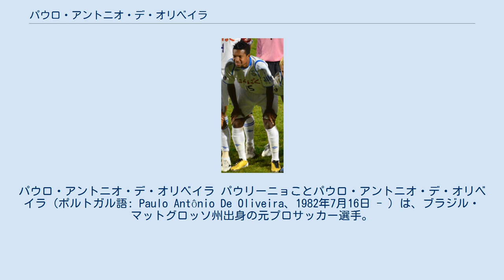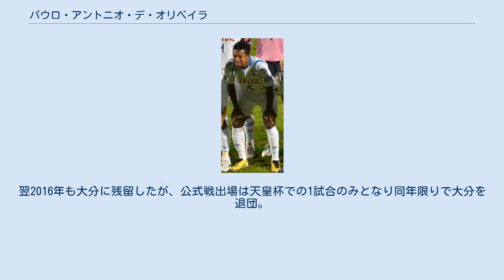パウロ・アントニオ・デ・オリベイラ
ドラドス・デ・シナロアの選手
パウロ・アントニオ・デ・オリベイラ パウリーニョことパウロ・アントニオ・デ・オリベイラ (ポルトガル語: Paulo Antônio De Oliveira、1982年7月16日 - ）は、ブラジル・マットグロッソ州出身の元プロサッカー選手。
 ボリビアと国境を接するブラジル中西部マット・グロッソ州の出身。
18歳の頃にミナスジェライス州のアトレチコ・ミネイロでプロデビュー。
2004年にはサウジアラビアのアル・アハリに、次いでメキシコのドラドス・デ・シナロアにレンタル移籍する。
この年、U-23ブラジル代表に選出されるも、最終的にアテネ五輪のメンバーには選ばれなかった。
 2005年にJ2の京都パープルサンガに完全移籍で加入し、エースとしてJ1昇格に大きく貢献。
リーグ戦22得点を挙げ、J2得点王に輝いた。
2006年は、初めてのJ1で得点ランク11位の14得点を記録。
2007年には外国籍選手ながら京都の副キャプテンに指名され、J2に降格したチームを再びJ1に昇格させることに尽力する。
個人としてもリーグ戦24得点（得点ランク3位）の活躍をみせた。
 2008年、開幕早々の4月にアキレス腱断裂の重傷を負い、年内復帰が難しいことから6月に選手登録を抹消される。
10月15日に再来日し、練習を再開する。
 2009年は再び選手登録され、復活が期待されたが、起用法に悩まされ徐々に出場機会を失っていった。
そして9月2日、スポルチ・レシフェへ1年契約で完全移籍した。
パウリーニョ獲得はJリーグで指揮を執った元大分トリニータ監督のシャムスカたっての希望といわれる。
しかし、スポルチでも出場機会に恵まれず、ブラジル全国選手権セリエAでは4試合出場で1得点に終わり、シャムスカの辞任したチームは結局セリエBに降格した。
12月31日、契約満了でスポルチ･レシフェを退団。
 2010年、J2のヴァンフォーレ甲府へ完全移籍した。
J2得点王に輝いたハーフナー・マイクと共に甲府の攻撃を牽引し、自身も14得点（得点ランク5位）を挙げて、J1昇格に貢献した。
2011年もJ1で5シーズンぶりとなる2桁得点を挙げたが、クラブは16位の成績で1年でJ2へ降格した。
 2012年、ガンバ大阪に完全移籍で加入した。
G大阪では主にスーパーサブとして起用され、チーム3位の8得点を記録したがチームは17位に終わりJ2へ降格した。
2013年は序盤こそスタメンで起用される機会は多かったものの、中盤以降は怪我に悩まされ、最終的に出場数はリーグ戦半数以下に留まった。
シーズン終了後、契約満了に伴いG大阪を退団。
 2015年1月、トゥピFCに1年のブランクを経て入団。
2002年に同じミナスジェライス州を本拠とする、アトレチコ-MGの新星としてキャリアが始まった事を紹介される。
 2ヶ月の練習参加を経て練習試合でも得点を取りアピールに成功。
9月16日大分トリニータと契約を交わした。
第42節・ジュビロ磐田戦で一時同点となるゴールをミドルシュートで決めるなど活躍も見せたが、大分のJ3降格を阻止することはできなかった。
翌2016年も大分に残留したが、公式戦出場は天皇杯での1試合のみとなり同年限りで大分を退団。